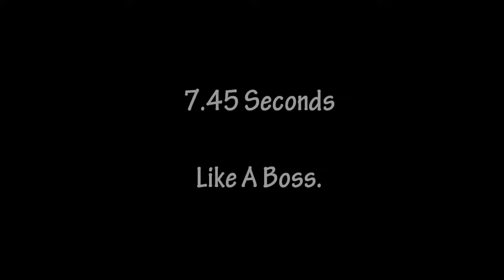Terraria - Record Time Killing The Eye Of Cthulhu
killing the eye of Cthulhu in 7.45 seconds... with Proof! Enjoy!